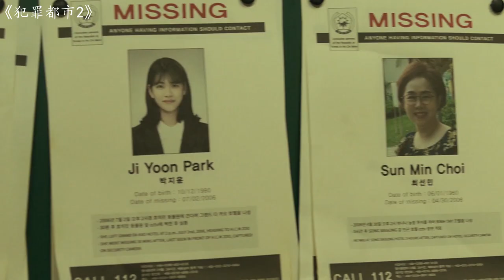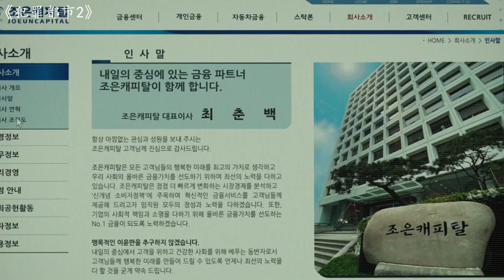最狂悍匪绑架富二代，7亿到手直接灭口，同伙被吓得自首了！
犯罪都市2 범죄도시2 (2022)
범죄도시2
更新描述或海报

导演: 李相龙
编剧: 马东锡 / 李相龙 / 李英重
主演: 马东锡 / 孙锡久 / 崔奎华 / 朴智焕 / 许栋元 / 更多...
类型: 动作 / 犯罪
制片国家/地区: 韩国
语言: 韩语 / 越南语 / 汉语普通话 / 英语
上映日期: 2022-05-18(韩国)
片长: 106分钟
又名: 犯罪都市：极拳执法(港) / The Roundup
IMDb: tt15838850
豆瓣评分
7.5
推荐
犯罪都市2的剧情简介 · · · · · ·
　　扫荡加里峰洞任务后过了4年，衿川刑警队前往越南引渡逃走的嫌犯。“怪物刑警”马锡道和全日万组长发现在当地的嫌犯十分可疑,得知其背后有个凶恶残暴的主使者姜海相。马锡道和衿川刑警队奔走于韩国和越南两地,开始缉捕史上最坏的家伙姜海相……
投诉